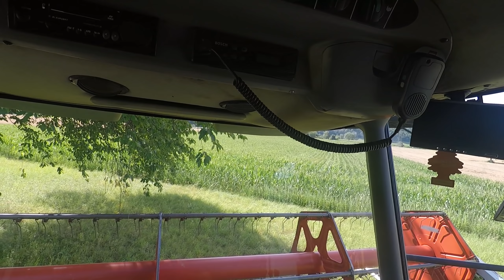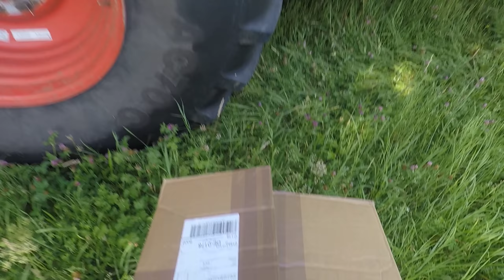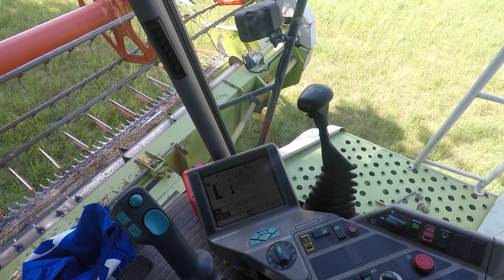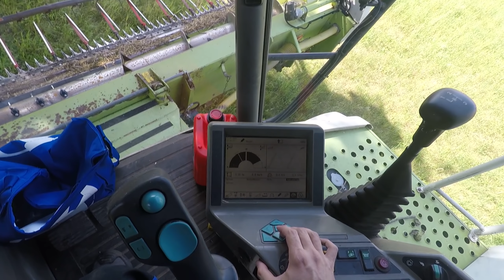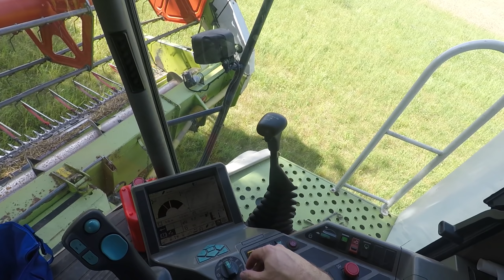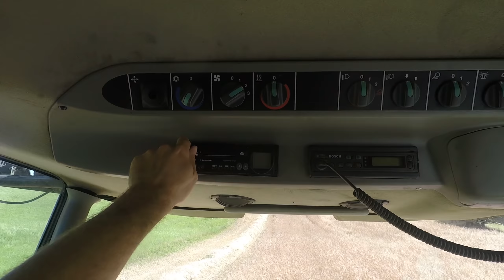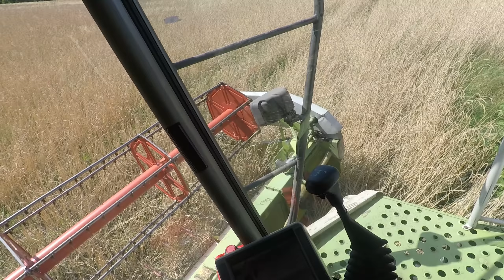DrescherVlog #1 2020 Part 1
Wir starten in die Getreideernte 2020.. mit leichten Reparaturen, dreschen am Hang und viel geschwätz :-D